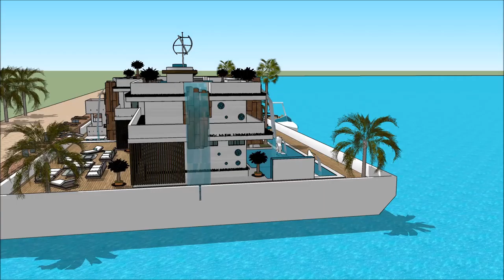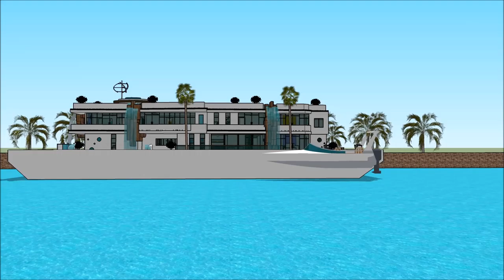صناعة اموال الجزائر خانه لوکس جهان نظارت معماری عمارت ذوالفقاری ها عمارت های لوکس دنیا with aquatic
The floating house villa houseboatzania launching an innovative high-end luxury yacht floating house villa mansion home design potentially as a display of exhibition of the صناعة اموال الجزائر خانه لوکس جهان نظارت معماری عمارت ذوالفقاری ها عمارت های لوکس دنیا  with aquatic.

The collection of the Floating house villa houseboatzania concept of صناعة اموال الجزائر خانه لوکس جهان نظارت معماری عمارت ذوالفقاری ها عمارت های لوکس دنیا  with aquatic consists of high luxury and architectural art pieces in minimalism combined with living on the waterfront of the harbour.

The floating house villa mansion yacht design has the basis to sustain living with high standards and contemporary structural design صناعة اموال الجزائر خانه لوکس جهان نظارت معماری عمارت ذوالفقاری ها عمارت های لوکس دنیا  with aquatic with numerous of prospects for excessive living and celebrating the desire of life worldwide: